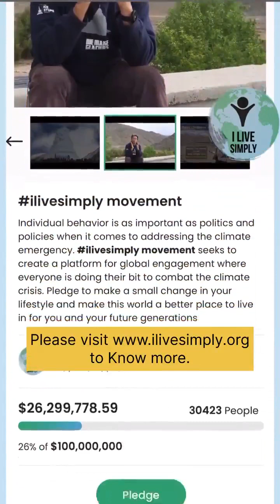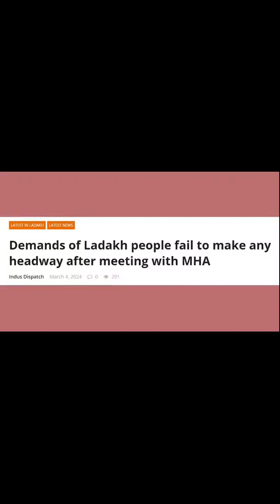Sonam Wangchuk protest Day -6 || Ladakh Protest Day-6